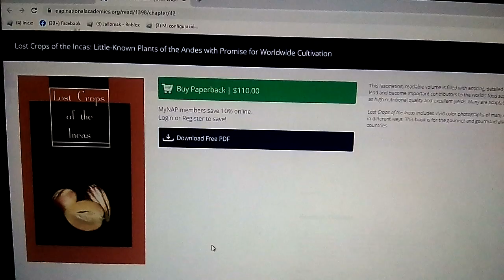LOST CROPS OF THE INCAS 11 de noviembre de 2022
C Research Contacts | Lost Crops of the Incas: Little-Known ...

Traducir esta página
Read chapter C Research Contacts: This fascinating, readable volume is filled with enticing, detailed information about more than 30 different Incan cro...
Visitaste esta página 3 veces. Última visita: 19/10/20